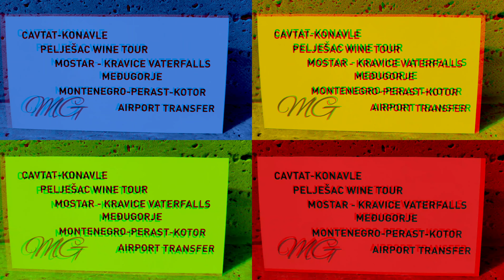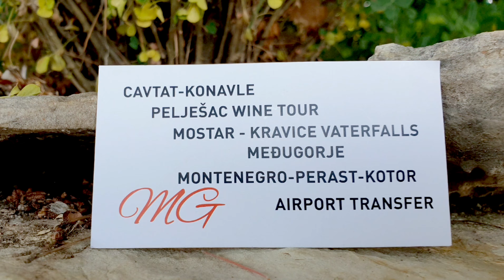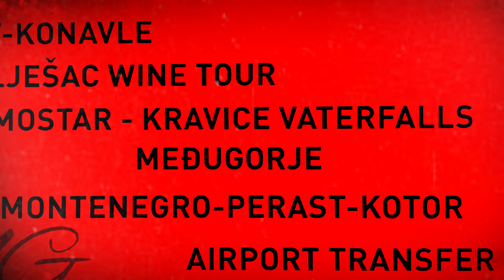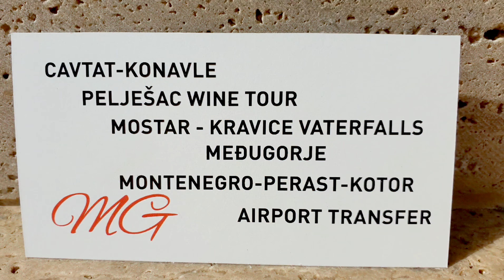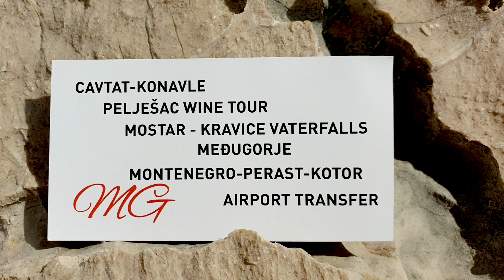Day tour from Dubrovnik, MG Dubrovnik Private Trips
MG Dubrovnik Private Trips

Dubrovnik Airport Private Transfer to Dubrovnik Hotels

Day tour from Dubrovnik &
Taxi service in Dubrovnik

Montenegro,Kotor,Perast,Budva
Mostar, Kravice Waterfalls,Međugorje,Blagaj
KONAVLE & CAVTAT
PELJESAC PRIVATE WINE TOUR FROM DUBROVNIK
(Ston,Miloš Winery,Matuško Winery)
Panorama